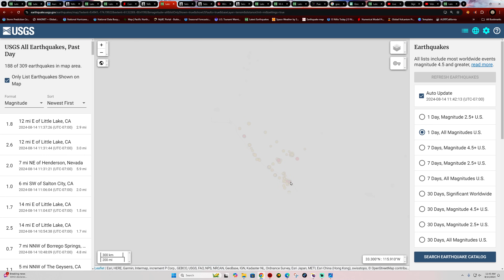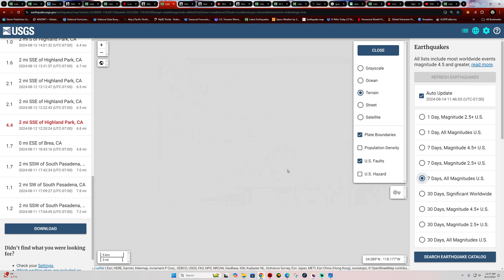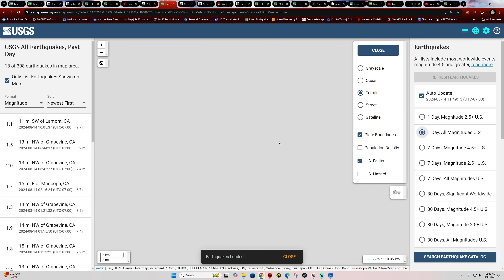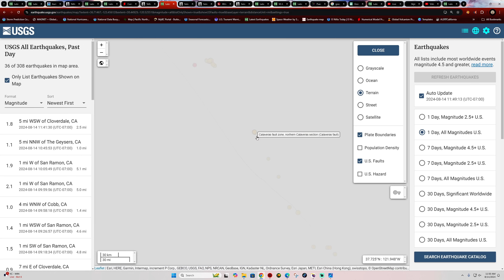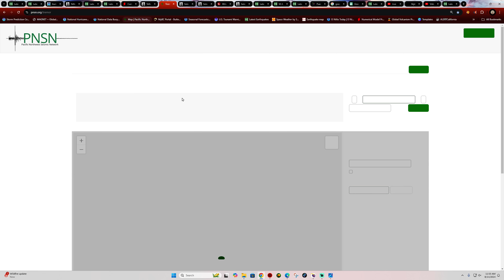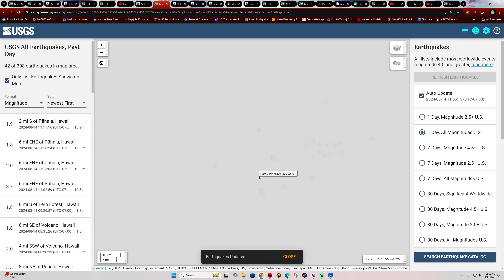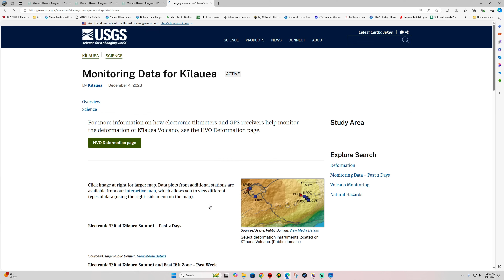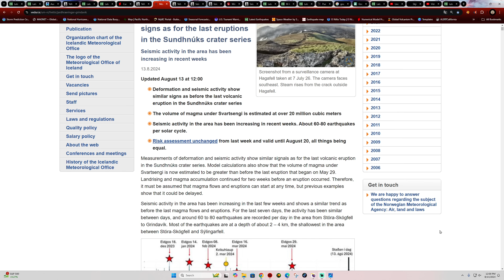Elevated Earthquake Activity continues Southern California and Nevada. Wednesday update 8/14/2024